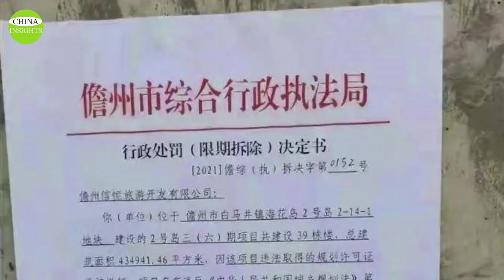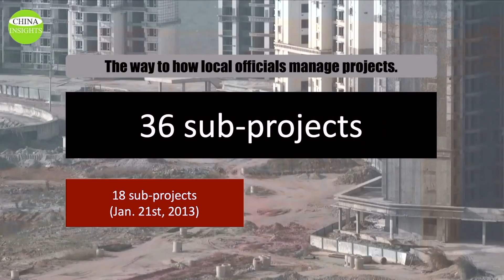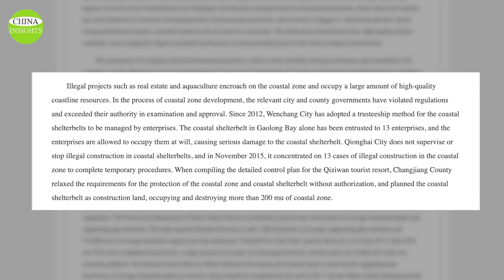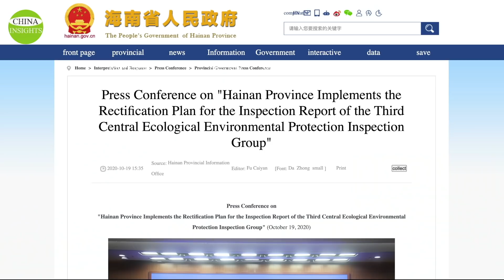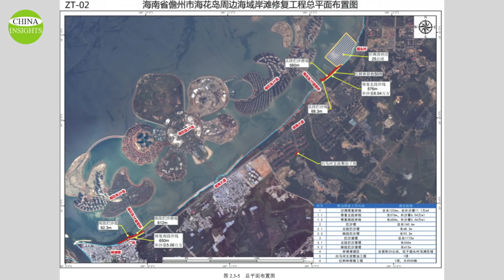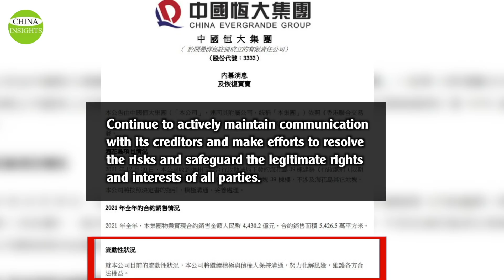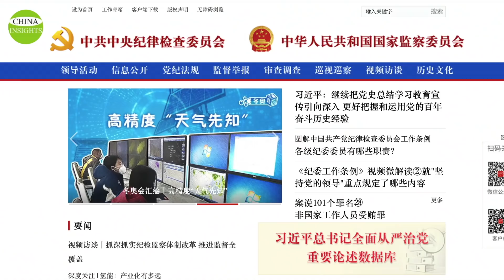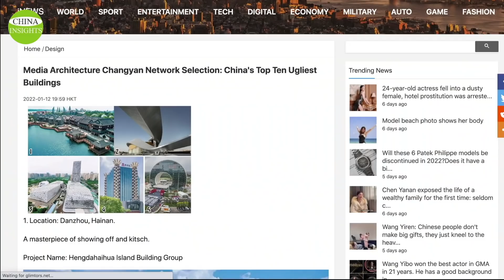Buildings valued at $1.2B on artificial island of Evergrande are targeted/China's ugliest buildings?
In addition to making money, entrepreneurs of big businesses in China have dreams too. The Ocean Flower Island project is the brainchild of the founder of Evergrande Group, Xu Jiayin. It’s said to be the world's largest artificial island.
Unfortunately, the 39 residential towers on the island have recently been ordered to be demolished. The significance of this matter goes beyond the buildings themselves.